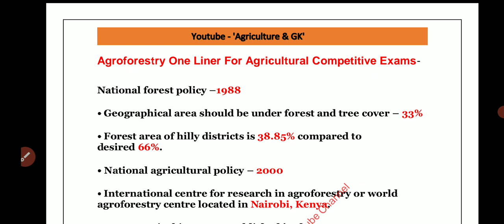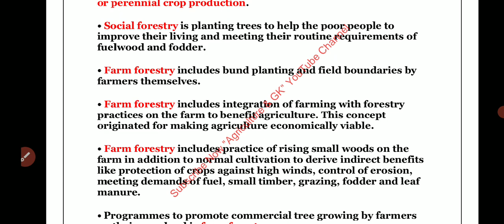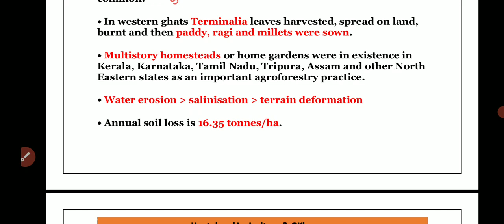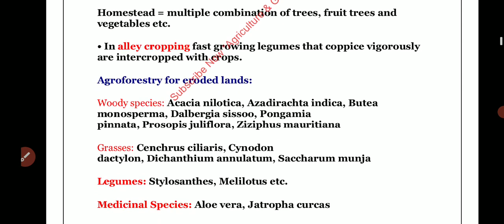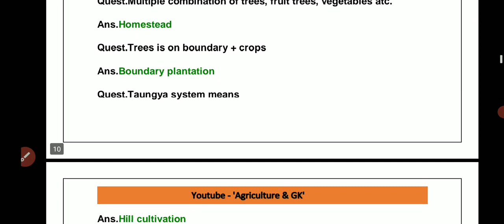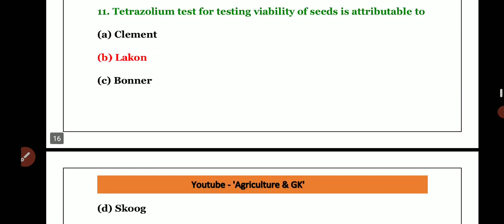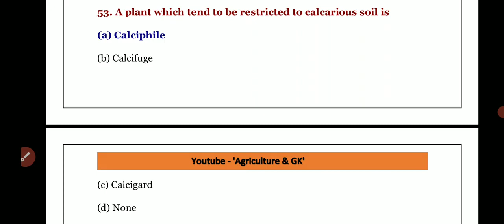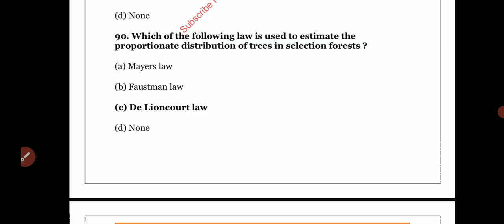Agro Forestry(कृषि वानिकी) Lecture & MCQ Questions For IBPS AFO,RRB SO,NABARD Exam |Agriculture & GK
This Video is Related to Agro Forestry(कृषि वानिकी) Lecture & MCQ Questions For IBPS AFO,RRB SO,NABARD Exam.

Agriculturegk, forestry, classes, lecture, icar jrf, asrb net, agroforestry, agroforestry and social forestry, history of forestry, agroforestry mcq, fri, forest research Institute, indian institute of forest management, indian council of forestry research and education, forestry optional for ifos, forestry optional for ifos lectures, how to prepare forestry optional for ifos, icar jrf forestry question paper, bhu, shuats, dr yashwant singh parmar university of horticulture and forestry entrance exam, question paper
Agriculture & GK
Agriculture&GK
Agriculture GK
Agriculturegk